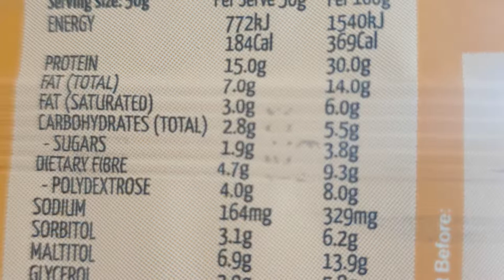Maxines- So Yum Bar - Choc Peanut Butter Cup - Proteinsnack Review - Ep 175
Undeniable's Daily Proteinsnack Review - Ep 175

Protein Snack Reviewed:
🔔 Maxines - So Yum Bar - Choc Peanut Butter Cup

Macro: ▶️
Calories: 184
Protein: 15.0 g
Fat: 7.0 g
Carbs: 2.8 g
Fiber: 4.7 g